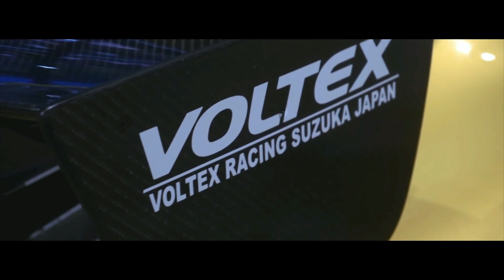Bad Bunny x Jhay Cortez x Crilo Beat - Dakiti (Slap House remix)